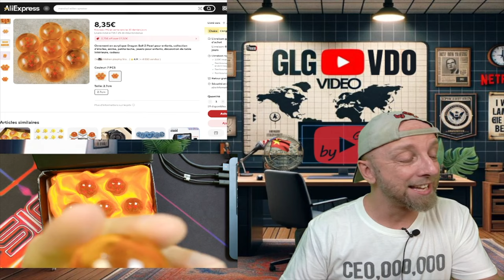J'ai Acheté les 7 Boules de Cristal, Priez pour que Je ne M'en Serve Pas !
J'ai acheté les 7 boules de cristal, et il ne reste plus qu'à espérer que je ne m'en serve pas ! Découvrez ce coffret Dragon Ball légendaire, un must-have pour tout fan de l'anime. Un objet de collection impressionnant à un prix imbattable !

By GLG